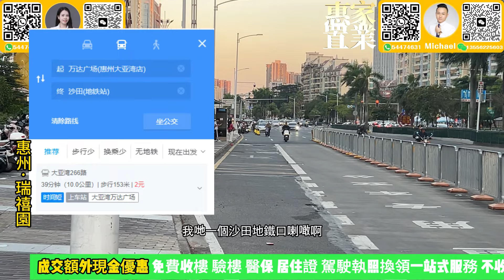首期兩萬上車【瑞禧園】送可訂製裝修 | 送70年使用車位 | 萬達商圈 | 20分鐘巴士直達沙田地鐵口 | 87-108-121-133-142平三房五房#惠州房產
章节说明：
00:00 本期看點
01:10 航拍
02:11 開場
06:30 區位&沙盤介紹
13:10 87㎡戶型介紹
21:44 108㎡戶型介紹
29:37 133㎡戶型介紹

公司地址
國內門市：
1：惠州大亞灣西區晨曦大地花園2棟115號鋪（惠灣惠家置業）：
2：惠州大亞灣西區晨曦大地花園1棟102 103號鋪（惠家美家裝節）
3：惠州市惠東縣稔山鎮碧桂園十裡銀灘-海悅灣30號樓1單元1層08鋪（樂遠地產）
4：惠州市惠東懸亞婆角十裡銀灘五期維港灣向六期側邊閱洋山莊的油麻坑商鋪第01號鋪（惠灣裝飾）

1：臨深定向1對1為客戶物色最合適的地段和單位
2：臨深一，二手物業的購買和放盤服務
3：臨深各地段的航拍VR睇樓，睇地段帥選
4：香港客戶的一手，二手樓購買的貸款服務，匯款服務。